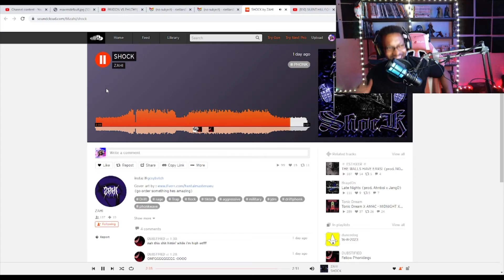Zahi shock[REACTION]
Guy's we get to check out another video from the homie Zahi lets gooo